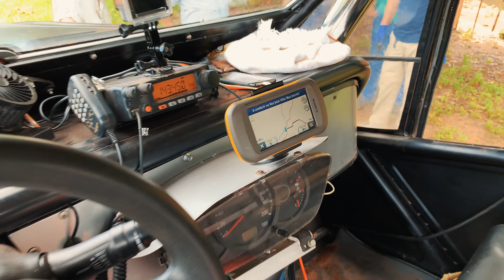Perdidos no Pantanal!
No dia do 4x4 fizemos uma Trilha Pantanal a dentro com os amigos do grupo Perdidos no Pantanal.
O trajeto durou quatro dias, teve bastante desafios, problemas, e um pouco do que rolou você assiste agora!
Quer ficar ligado nas novidades da BF///MS? Então acompanha lá:
Apresentação: Matheus Palhano
Produção e execução: Matheus Palhano
Edição: Joelson Emanuel
Agradecimentos: Antônio Gentil, André Gentil e Grupo Perdidos no Pantanal.